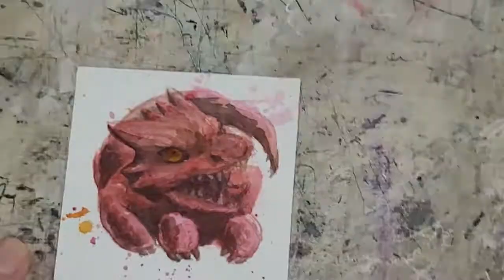WATERCOLOR WEDNESDAY: I paint some kinda' Red Dragon!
Welcome to WATERCOLOR WEDNESDAY where we no have the "red dragon" song that Dick Saucer sings (when he's walking around the woods, singing to himself about he's gonna kill the red dragon in Dragon Half) stuck in our head. Yay. I haven't seen Dragon Half since vhs tapes were a thing. :x
Anyway, this was intended to be a fuecoco before I decided to make this red splatter into an equally red dragon. Please enjoy!
Let me know what you'd like to see! I have some interesting monsters and things planned for October. Want more video reviews? Sound off below!